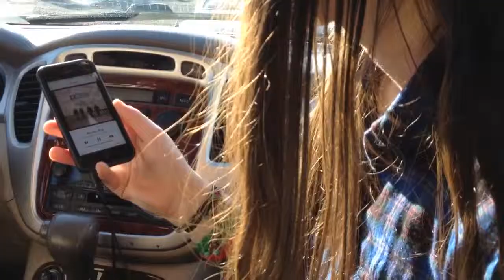Bregan Takes On The iPod Shuffle Game And Cars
We're so sorry about no uploads recently :(
however we have a reason
Brenna got knee surgery last week and because of that i cant see her regularly for 3-4 weeks and so thats why theres been no uploads recently on this channel because what's Bregan if its only Megan for a couple weeks ya feel?
EXCEPT...weekends we definitely see each other so it does get a little better.
The first couple clips were the day before surgery and the last couple were about 4 days after her surgery.
She's doing good in case any of our 9 subscribers cared to know but it wouldn't hurt to keep her in mind while she is healing :)
we love you
- Megan & Brenna